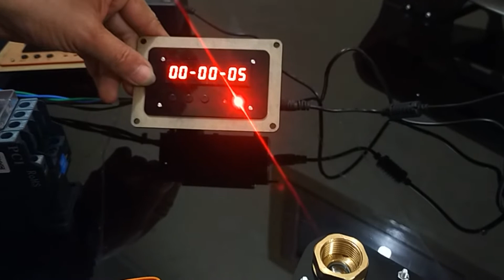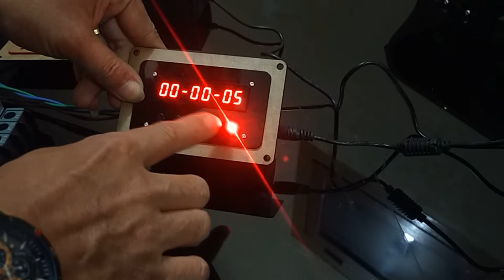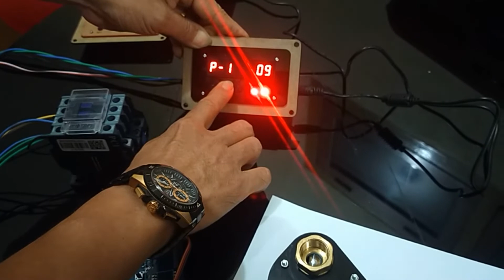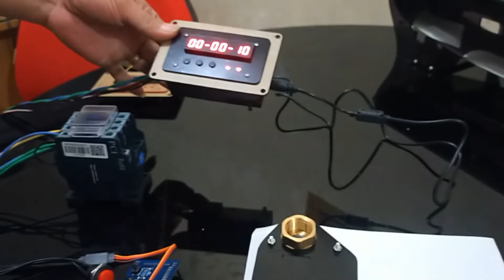Programable Electric Ball Valve, Countdown Timer Arduino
Kontorl elektrik ballvalve, menggunakan arduino